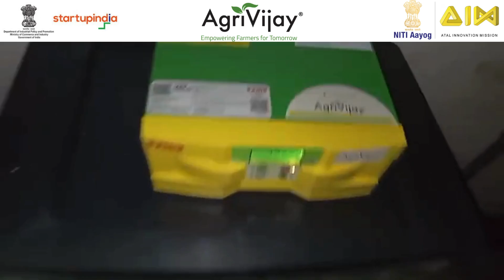AgriVijay: Solar Inverter Smart Classrooms Project MP - School 24 Middle School Julwaniya Bada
We are proud to share the launch of our latest project, empowering smart education in rural India with renewable energy! In our mission to advance smart education, we’re installing 32 Solar Offgrid Inverters with Smart TVs in tribal schools across Jhabua district, Madhya Pradesh. This initiative will impact over 250 students and 4 teachers!

Sharing a glimpse of — Middle School Julwaniya Bada, Thandla block of Jhabua district, MP.

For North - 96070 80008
For West & East - 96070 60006
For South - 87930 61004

AgriVijay वरून ब्रँडेड आणि अस्सल सोलर किंवा बायोगॅस उत्पादने ऑर्डर करण्यासाठी
आम्हाला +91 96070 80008/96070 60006 वर कॉल करा किंवा Whats app करा

AgriVijay से किसी भी ब्रांडेड और असली सोलर / बायोगैस/ ग्रीन एनर्जी - इलेक्ट्रिक
उत्पाद ऑर्डर करने के लिए
हमें कॉल या व्हाट्सएप करें  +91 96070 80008/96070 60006 / + 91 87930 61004 पर